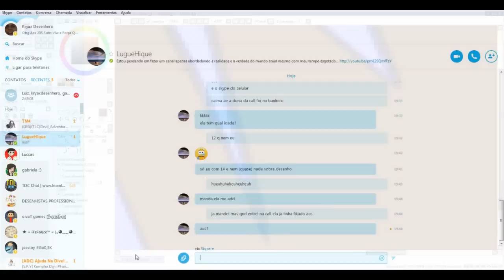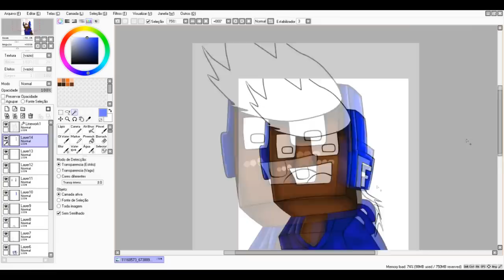Desenhando Avatares#2 FlapGames